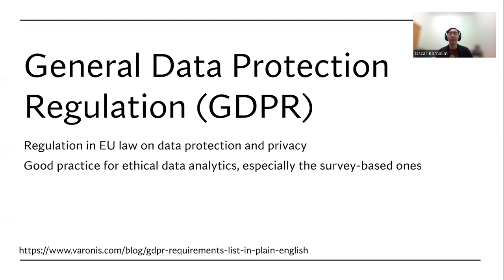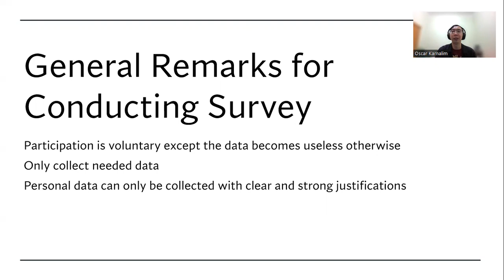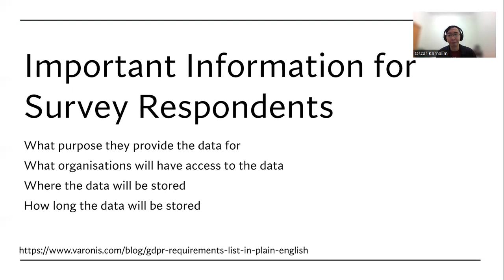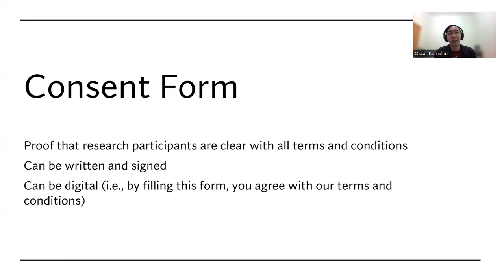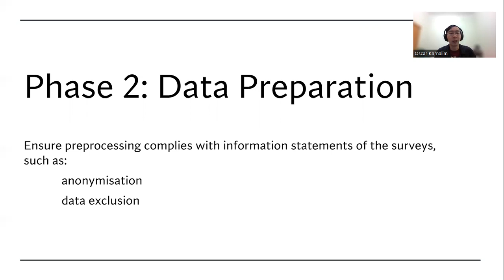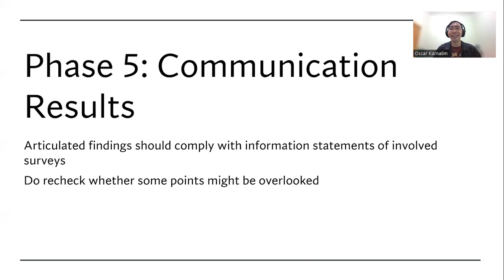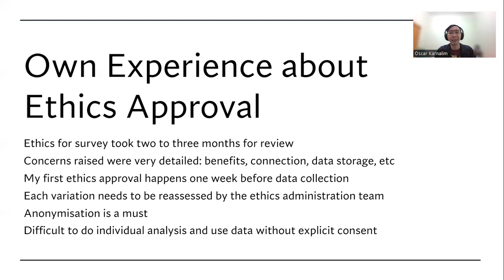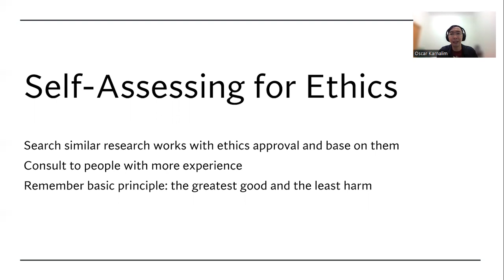Ethics in Survey based Data Analytics | Ministry of Finance's Data Analytics Community (Mof DAC)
This video summarises Oscar Karnalim's sharing session to Indonesian Ministry of Finance's Data Analytics Community (MoF DAC). It discusses about ethics in survey-based data analytics.